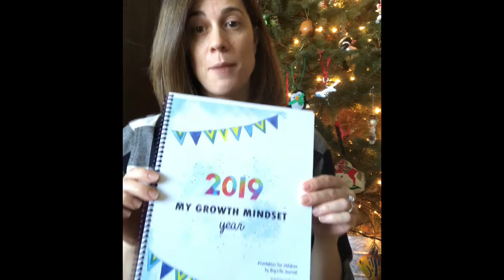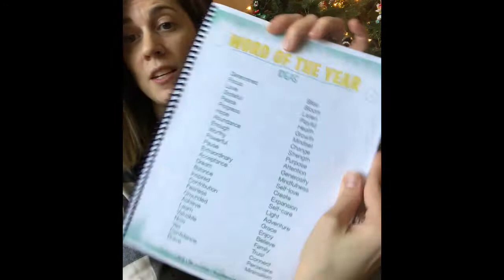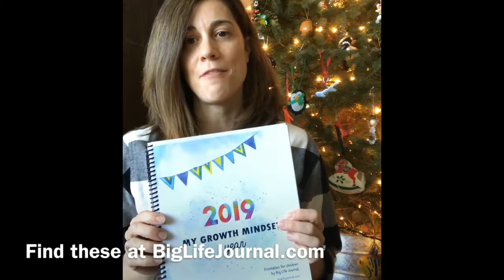New Year's Printables from Big Life Journal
New Year's Printables from Big Life Journal give parents and kids a gorgeous way to reflect and set goals for the new year! Complete these as a family and refer to your goals throughout the year. Growth mindset prompts and charts to fill out on beautiful watercolor designed pages! (Review copy received from Big Life Journal)